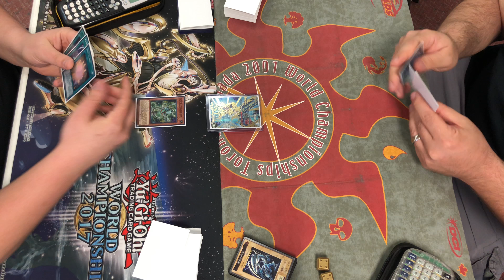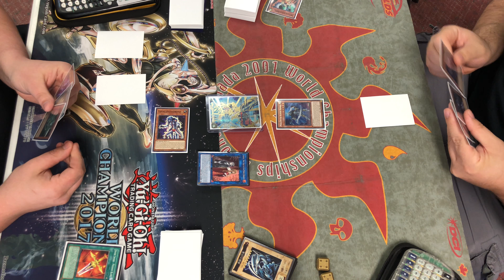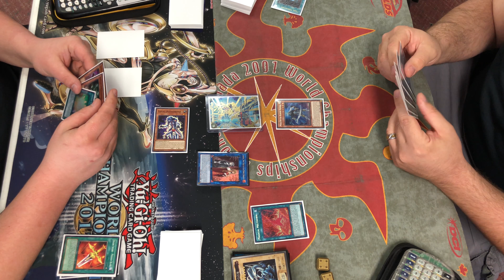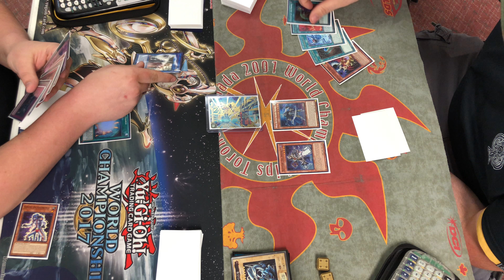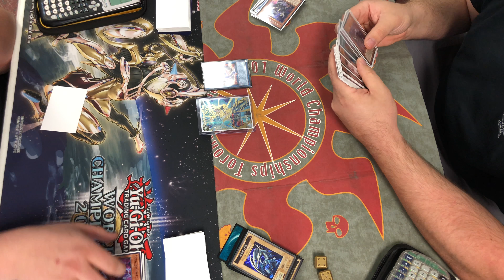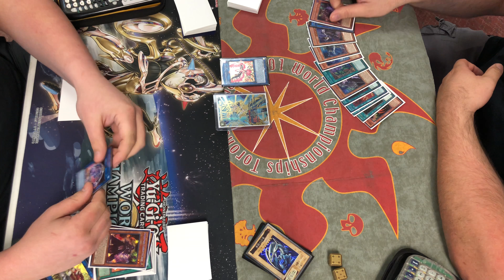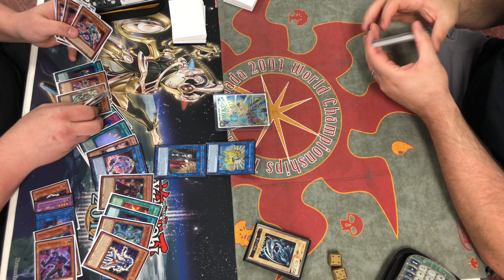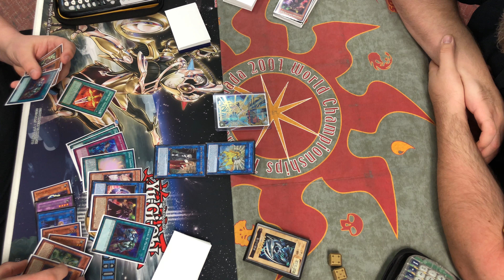Yu-Gi-Oh! Giant Hand Tournament - Gouki Vs. Mekk-Knights - Round 2 Game 2